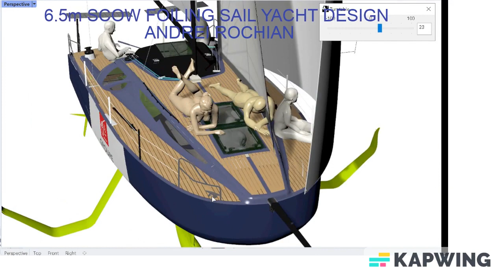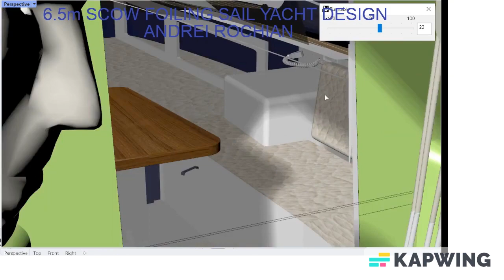6.5m FOILING SCOW Sail Yacht. Design Andrei Rochian 2023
6.5m FOILING SCOW Sail Yacht. Design Andrei Rochian 2023

Andrei Rochian Yacht Design